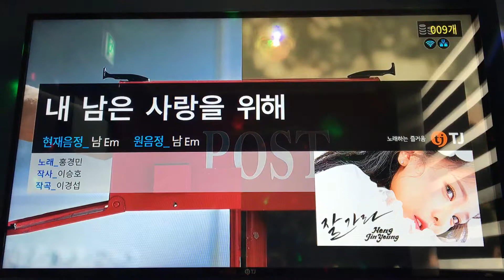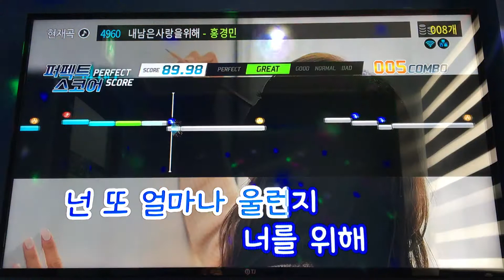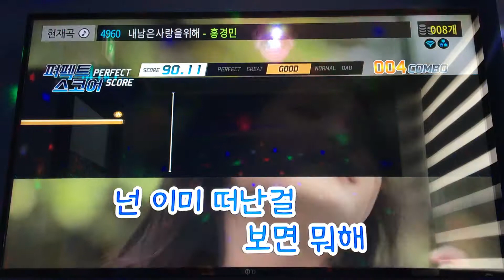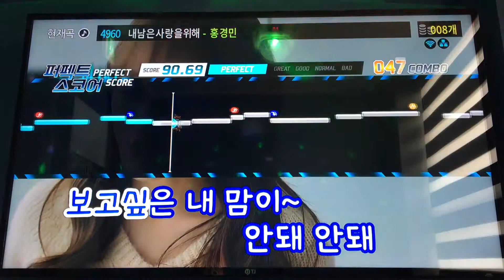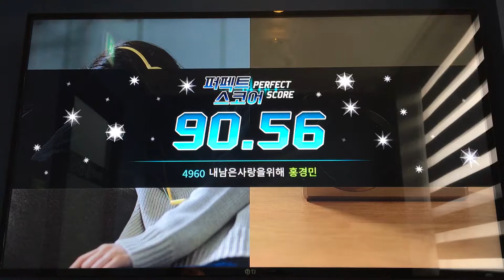느낌이 오는 음악(내남은사랑을위해-홍경민) 노래 도전 백점 만점에 몇점?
가수 홍경민 의 내남은사랑을위해 에 삘이 꽂혀서 코인 노래방 돌진!!!
당신의 평가 점수는 100점 만점에 몇점~?!!!
퍼펙트 스코어 모드 도전~!
코인 노래방 가즈아!!!

19금 욕설, 포켓몬GO 다음으로 중독성 있는 코인노래방